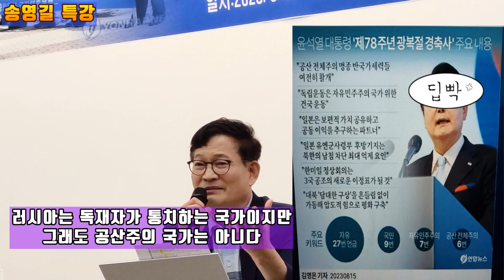💙💙💙이재명 대통령 되면 송영길 을 우크라이나 특사로 보내자